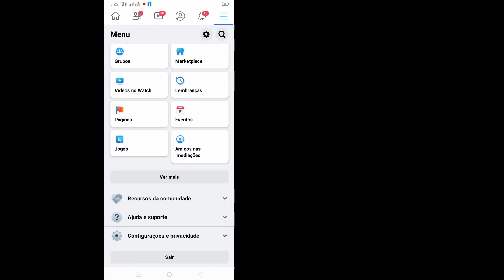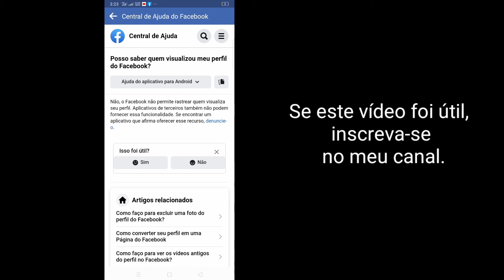Quem viu meu perfil no Facebook [2022] || Como saber quem está visitando meu perfil do Facebook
Como ver quem visitou meu perfil do Facebook (2022) ||  Quem viu meu perfil do Facebook

 Aqui neste tutorial, mostrarei como ver quem visitou meu perfil do Facebook - 2022. É um método muito simples e fácil. assista a este vídeo e aprenda quem visitou meu perfil do Facebook. Siga os passos abaixo sem pular.

 Quem viu meu perfil no Facebook - 2022

 Se inscrever

 Top Solution Pro